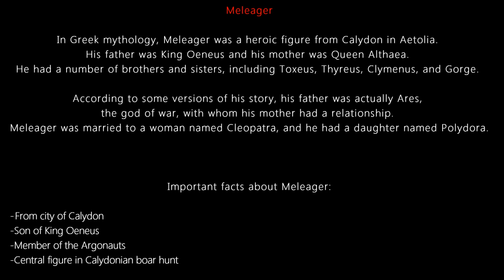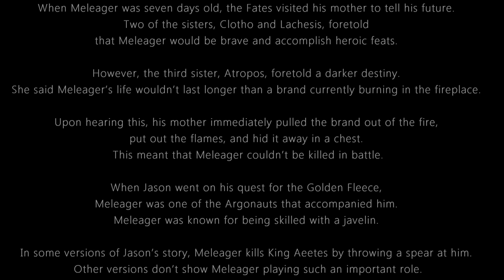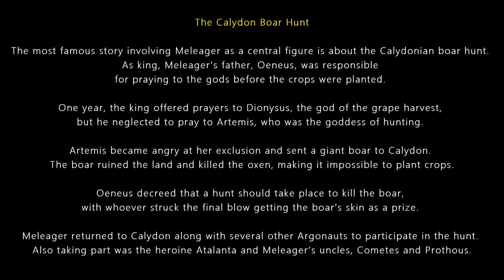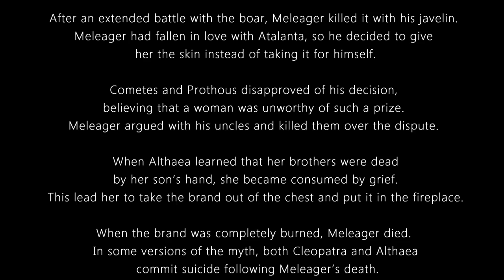MELEAGER - Greek mythology hero.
In Greek mythology, Meleager was a heroic figure from Calydon in Aetolia. His father was King Oeneus and his mother was Queen Althaea. He had a number of brothers and sisters, including Toxeus, Thyreus, Clymenus, and Gorge. According to some versions of his story, his father was actually Ares, the god of war, with whom his mother had a relationship. Meleager was married to a woman named Cleopatra, and he had a daughter named Polydora.

Important facts about Meleager:

From city of Calydon
Son of King Oeneus
Member of the Argonauts
Central figure in Calydonian boar hunt
When Meleager was seven days old, the Fates visited his mother to tell his future. Two of the sisters, Clotho and Lachesis, foretold that Meleager would be brave and accomplish heroic feats. However, the third sister, Atropos, foretold a darker destiny. She said Meleager’s life wouldn’t last longer than a brand currently burning in the fireplace. Upon hearing this, his mother immediately pulled the brand out of the fire, put out the flames, and hid it away in a chest. This meant that Meleager couldn’t be killed in battle.

When Jason went on his quest for the Golden Fleece, Meleager was one of the Argonauts that accompanied him. Meleager was known for being skilled with a javelin. In some versions of Jason’s story, Meleager kills King Aeetes by throwing a spear at him. Other versions don’t show Meleager playing such an important role.

The Calydon Boar Hunt

The most famous story involving Meleager as a central figure is about the Calydonian boar hunt. As king, Meleager’s father, Oeneus, was responsible for praying to the gods before the crops were planted. One year, the king offered prayers to Dionysus, the god of the grape harvest, but he neglected to pray to Artemis, who was the goddess of hunting. Artemis became angry at her exclusion and sent a giant boar to Calydon. The boar ruined the land and killed the oxen, making it impossible to plant crops.

Oeneus decreed that a hunt should take place to kill the boar, with whoever struck the final blow getting the boar’s skin as a prize. Meleager returned to Calydon along with several other Argonauts to participate in the hunt. Also taking part was the heroine Atalanta and Meleager’s uncles, Cometes and Prothous. After an extended battle with the boar, Meleager killed it with his javelin. Meleager had fallen in love with Atalanta, so he decided to give her the skin instead of taking it for himself.

Cometes and Prothous disapproved of his decision, believing that a woman was unworthy of such a prize. Meleager argued with his uncles and killed them over the dispute. When Althaea learned that her brothers were dead by her son’s hand, she became consumed by grief. This lead her to take the brand out of the chest and put it in the fireplace. When the brand was completely burned, Meleager died. In some versions of the myth, both Cleopatra and Althaea commit suicide following Meleager’s death.